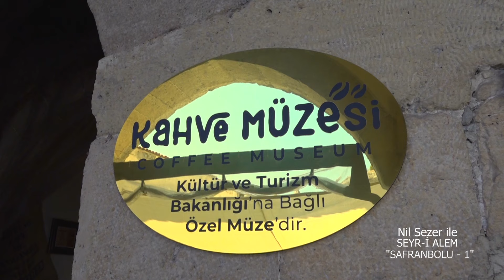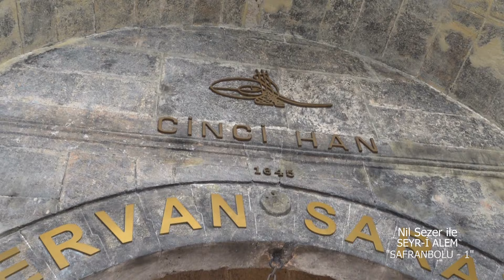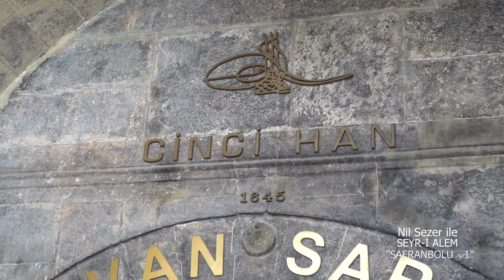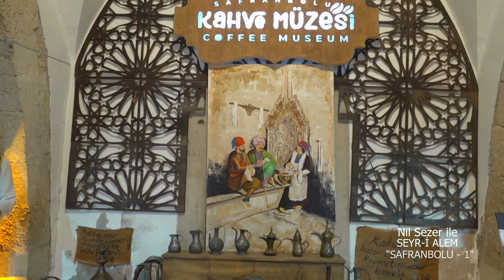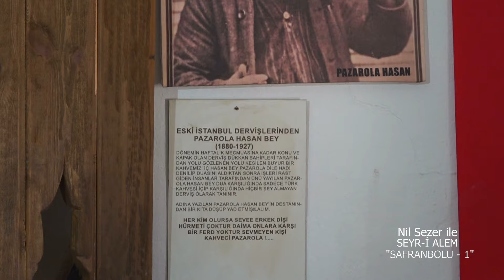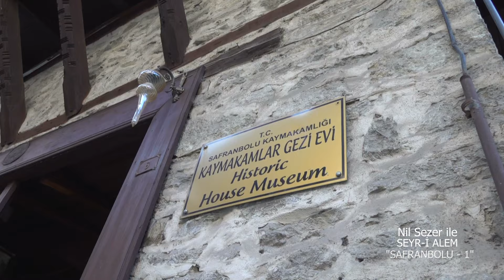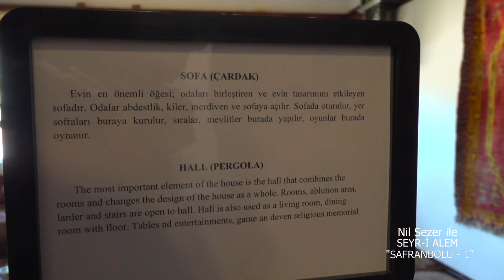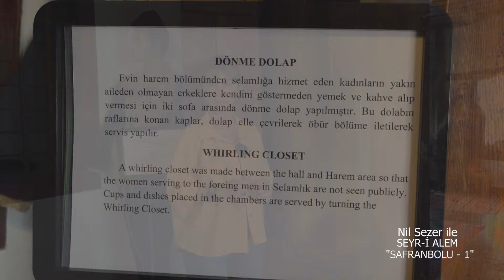Safranbolu | UNESCO Dünya Mirası, Nil Sezer ile Seyr-i Alem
1994, UNESCO Dünya mirası listesine giren safranbolu , Roma döneminde PAFLAGONYA olarak biliniyor.Osmanlı döneminde ise 1000 in üstünde konağa sahip, ekonomik ve kültürel anlamda önemli bir şehir.Zaman içinde önemini yitirse de, belgeselci SÜHA ARIN ın Safranbolu Belgeselini yapmasıyla , tüm dünyanın ilgi odağı haline geldi.
Seyr-i Alem in bu bölümünde Safranbolu nun hikayesini, ekranlara taşımaya çalıştık.İkinci bölüm de geliyor.
   Tarihi kahverengi tabelaları ve zengin kültürüyle tanınan büyüleyici Safranbolu kentindeki maceramda bana Nil Sezer'e katılın. Eski çarşıyı keşfedecek, eşsiz Kahve Müzesi'nde kahvenin zaman tünelinde gezindik...UNESCO Dünya Mirası Safranbolu, muhteşem bir bir kültürel yolculuk rotası
İyi Seyirler@nilsezertv33

▶️Bizi desteklemek için ;  Videoyu beğendiyseniz, "BEĞEN" butonuna basmayı ve '' ABONE ''olmayı unutmayın lütfen

 SUN TV Frekans bilgileri:TÜRKSAT 4A Transponder 12265 Vertical 27500

 MERSİN  PSİKOTEKNİK  SRC & MESUT SEZER EĞİTİM KURUMLARI SPONSORLUĞUNDA YAYINLANMAKTA OLAN NİL SEZER İLE SEYR-İ ALEM ,  HER PAZAR SAAT 17 00 DE,
YENİ BÖLÜMLERİYLE, MERSİN SUN TV DE.